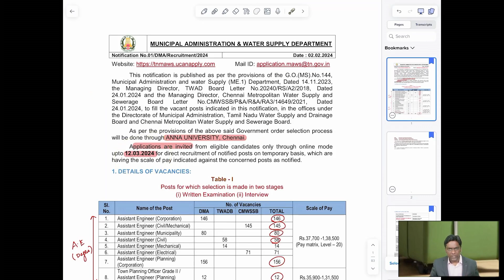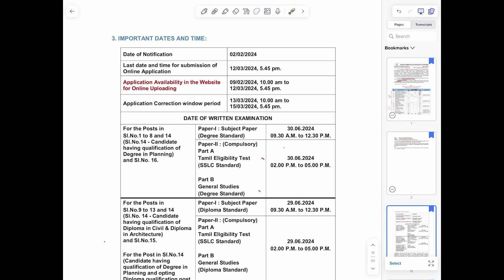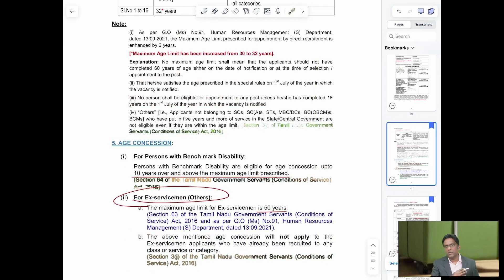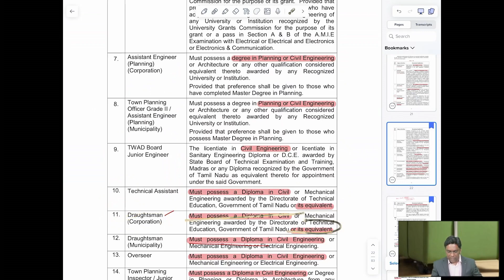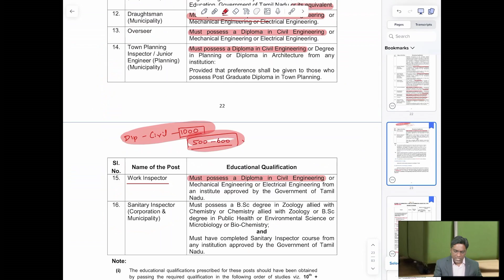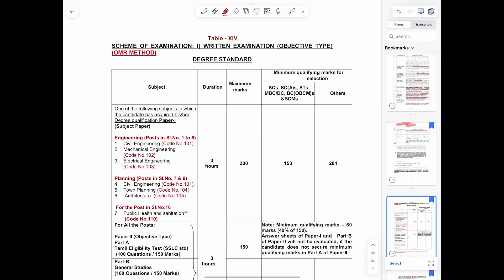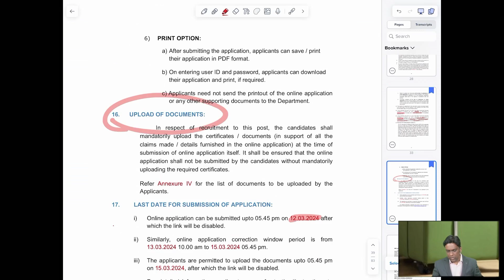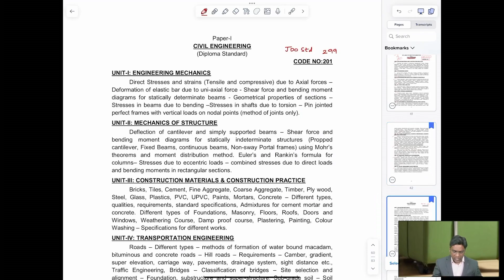நகராட்சி துறை வேலைவாய்ப்பு 2024 | TNMAWS recruitment 2024 | Tamilnadu municipality jobs 2024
TMWAWS Recruitment 2024
MUNICIPAL ADMINISTRATION & WATER SUPPLY DEPARTMENT Recruitment 2024
Terzaghi institute

(CLASSROOM COACHING) & TNPSC SSC-JE & JDO 2024 CRACKING STRATEGY (OFFLINE) is also available
REGISTER NOW!

REGISTER NOW!